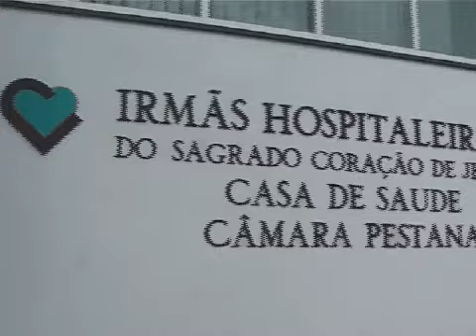Jornadas de Enfermagem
Vídeo para o Blog das Jornadas de Enfermagem